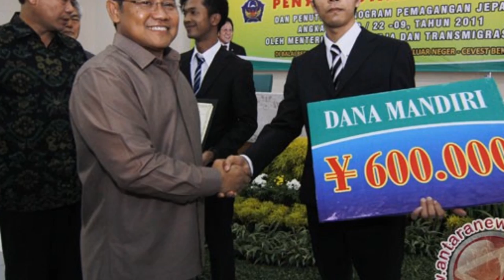[TV GoGo] Bagaimana Bekerja di Jepang dengan Program Pemagangan ke Jepang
Banyak yang ingin tinggal dan bekerja di Jepang. apakah anda tahu ada kesempatan untuk itu. apakah anda tahu program pemagangan ke jepang? melalui program ini anda bisa berkesempatan tinggal dan bekerja di jepang selama 3 tahun. tentu untuk mengikuti ini anda haru memenuhi syarat dan ketentuannya.